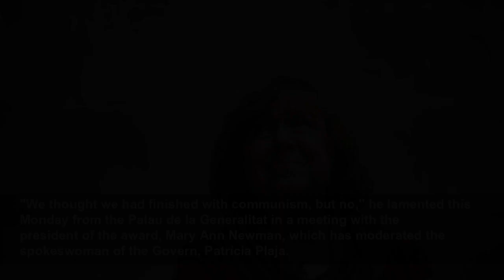Writer Svetlana Alexievich will revisit homo sovieticus in a book in the face of «Russian fasci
The Belarusian writer and winner of the XXXIV International Prize Catalunya Svetlana Alexievich has explained that she is working on an extension of the book ‘Second-hand Time. The End of […]...
News 360
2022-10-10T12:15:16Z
The Belarusian writer and winner of the XXXIV International Prize Catalunya Svetlana Alexievich has explained that she is working on an extension of the book 'Second-hand Time. The End of the Red Man' (2014) and will take up homo sovieticus because it is still present with "Russian fascism".
"We thought we had finished with communism, but no," he lamented this Monday from the Palau de la Generalitat in a meeting with the president of the award, Mary Ann Newman, which has moderated the spokeswoman of the Govern, Patrícia Plaja.
The author believes that there has been a freedom in quotation marks since the fall of the Soviet Union until the "Russian fascism" that has started the war in Ukraine and stressed that it is difficult to imagine this situation because everyone is a mixture of blood and are in 'shock'.
Alexievich has received the award for her work, which includes a series of books known as 'Voices of Utopia' about individuals in the former Soviet Union, as well as works on the aftermath of the 1986 Chernobyl nuclear catastrophe and Russia's war in Afghanistan.
Other notable titles include 'The Zinc Boys' (1989), 'Captivated by Death' (1993), 'Voices from Chernobyl' (1997) and 'Secondhand Time. The End of the Red Man' (2014).
NOBEL PRIZES On the Nobel Peace Prize for the Belarusian activist Ales Bialiatski, the Russian NGO Memorial and the Center for Civil Liberties of Ukraine, he has assured that it is "very important" that three peoples are represented who are in a war that they did not start.
When asked about the Nobel Prize for Literature awarded to the French writer Annie Ernaux, she said she was "very happy" for the winner of whom she highlighted her almost physical honesty and the love she portrays in her books.
Newman claimed that the award to the Belarusian author was "obvious and evident" for the literary value of her work but also for her poetic sensibility.
He clarified that normally this award is not given to a person who has already won a Nobel Prize, as it is a recognition "difficult to surpass", but he emphasized the value and relevance of her work as well as the impact of the war as arguments for awarding Alexievich.